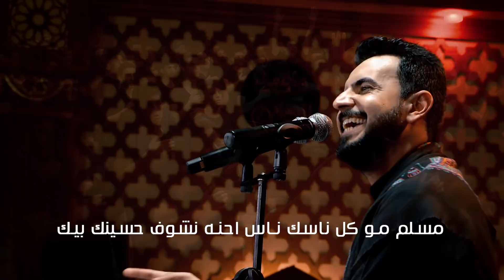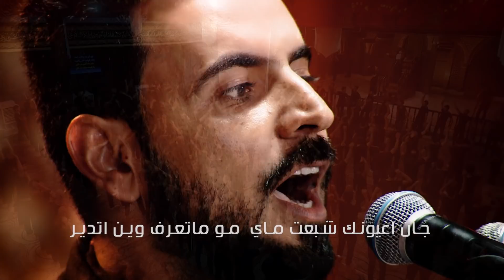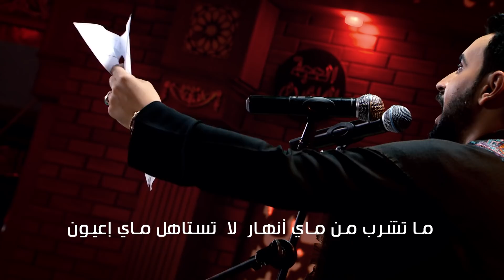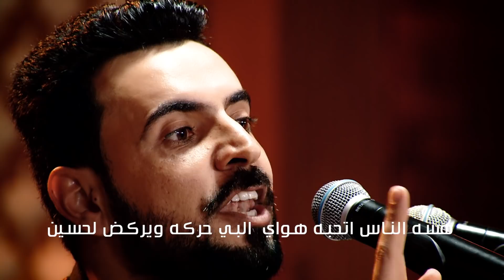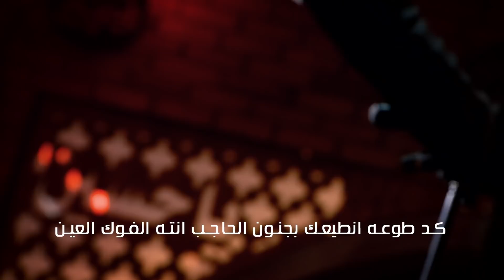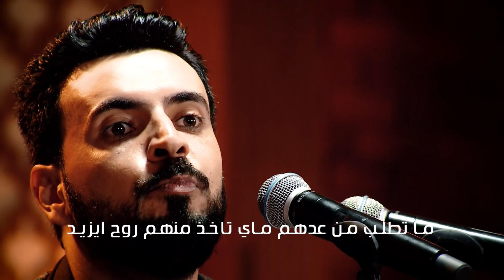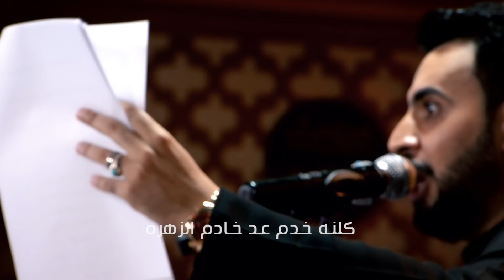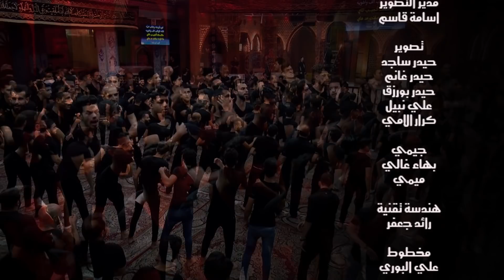كون بزمنا | علي الرميثي | محمرم 1441 هـ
اداء الـــرادود | عــــلـــــي الــــرمــــيـــثــــي
الــــشــــاعـــر | مــــــهـــــدي الــــــتــــــقــــي
مــــونـــتــــاج | مــــهـــدي الــــدخـــيـــلـــي

انستغرام              -    dawood_alashoor
سناب چات           -    dawood_alashoor
   تلغرام              -    dawood_alashoor